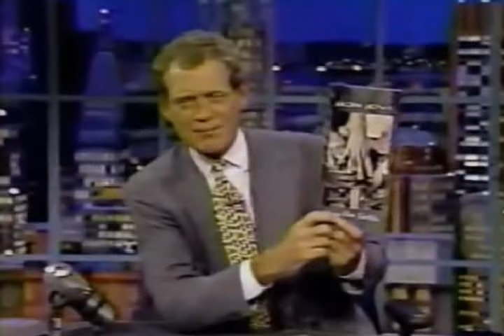Bon Jovi w/Richie Sambora - Bed of Roses (Look It's Cher)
1993...Late Night with David Letterman